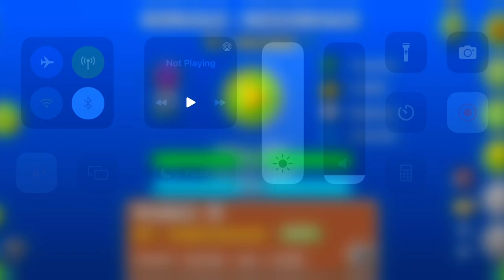(GD) RONALD MCDONALD by SouneX, shodai1128, kylometyr & gustavov3 (easy demon)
Kylometyr’s part does a lot of heavy lifting here. The rest is oddly frustrating to play and not really my cup of tea going by visuals either. It made me want fries though so that’s nice(?)